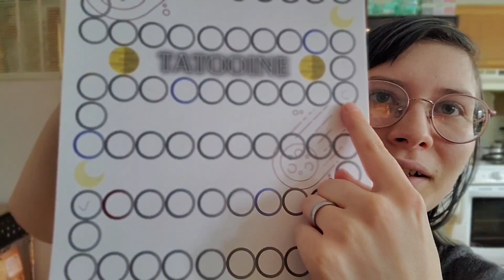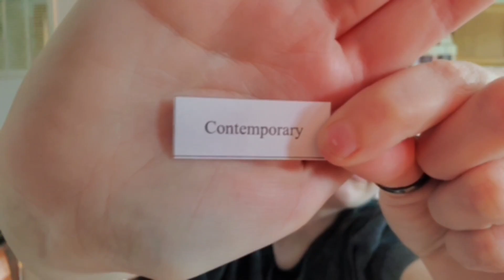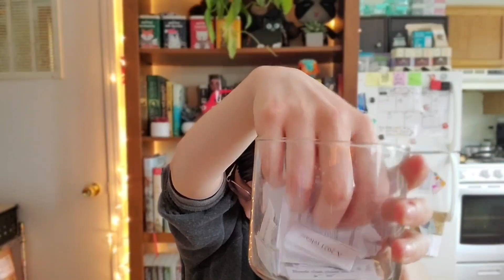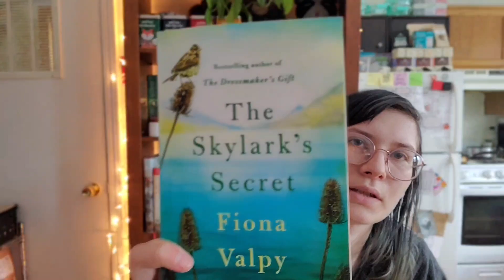TB StaR wars march 2021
Hello! I hope you are well!
In today's video I wanted to share with you all a wrap up from February and what books I'll be trying to complete in March.
links mentioned:
Four: A Divergent Collection
The Skylark's Secret
Water For Elephants